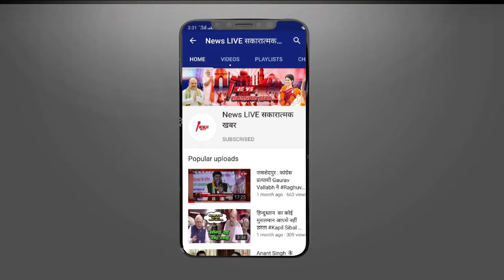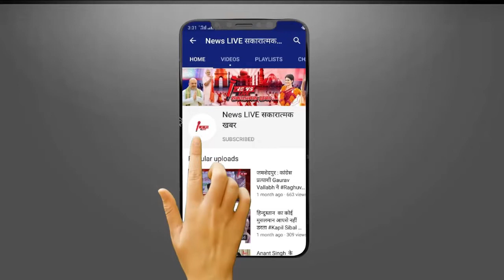गायक KK के पार्थिव शरीर को बंगाल की CM Mamta Banerjee ने दी श्रद्धांजलि, गमगीन हुआ वातावरण | KK BODY